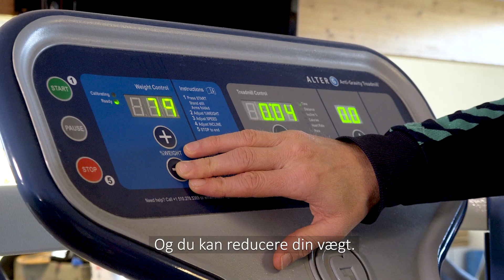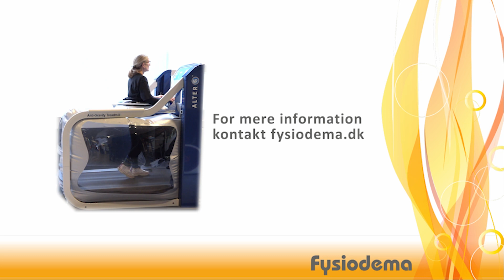Fra grøntsag til kampsport - Genoptræning efter diskusprolaps.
I foråret 2019 fik Kai Holm halvanden diskusprolaps, der sendte ham direkte på hospitalet, da han ikke kunne røre sig. Efter intensiv genoptræning i en AlterG kan han i dag dyrke kampsport.

Jeg var totalt lammet i kroppen.
Jeg kunne ikke røre mig. Jeg kunne intet.
I foråret 2019 fik Kai Holm halvanden diskusprolaps, der sendte ham direkte på hospitalet.
Da jeg havde været på hospitalet i otte dage, så sagde de: Nu kan du jo stå på benene.
Så sagde jeg: Det er jeg taknemmelig for.
Så sagde de: Du bliver udskrevet i morgen.
Lige pludselig, så sidder man som en grøntsag og kan ikke noget.
Det er sgu ikke mig. Så havde jeg taget billetten.
Heldigvis fandt Kai ud af, at en AlterG kunne hjælpe ham med genoptræningen.
Jeg kan godt sige dig, jeg følte mig som en astronaut.
Man er vægtløs.
Jeg kunne gå på mine tåspidser.
Du kan selv justere hastigheden.
Du kan justere faldet, du går på.
Og du kan reducere din vægt.
I starten var jeg nærmest stillet ind på 100 % af min vægt.
Det var kun lige sådan, at jeg kunne nå.
For jeg kunne ikke røre noget, uden at jeg havde store smerter.
I USA har de lavet nogle studier over folk, der har brækket ryggen.
Hvis der er 10 % af nerverne tilbage, så kan man, hvis man træner rigtig meget, genvinde gangfunktionen.
Så hvis man får begrænset nervefunktionen, så kan man, ved at få styrket benene og de nerver, der er dernede, få styrket det hele.
Jeg gik her i nogle måneder.
Så gik det bedre dag for dag, og jeg begyndte selv at kunne justere på maskinerne.
Så jeg blev mindre vægtløs.
Lige så snart at du er vedholdende omkring det, så får du styrket bindevævet og musklerne omkring det.
Så bliver leddene måske separeret  og diskusprolapsen kan måske trænes væk.
Eller i hvert tilfælde gøre, så den ikke giver det neurologiske tryk, som begrænser folk i deres bevægelser.
I dag er Kai 83 år, men den fysiske alder siger 72.
Jeg har fået mit liv igen.
Jeg kan gå, jeg kan køre bil, jeg kan dyrke kampsport.
Jeg kan bevæge mig ligesom inden.
Havde jeg råd til det, så havde jeg sådan en derhjemme.
Så ville jeg starte i den hver morgen.